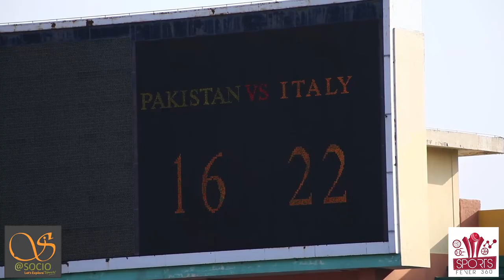Pakistan Rugby Match VS Italy Rugby Team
Pakistan Rugby VS Italian Rugby Match. Enjoy the FUN !